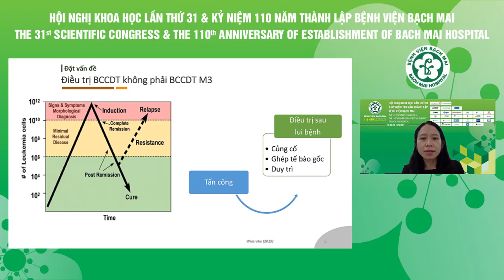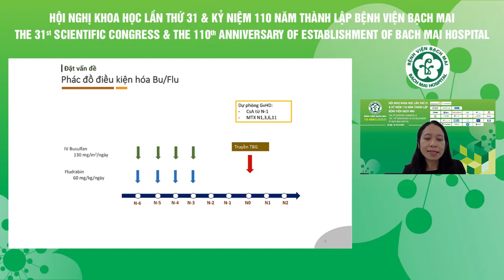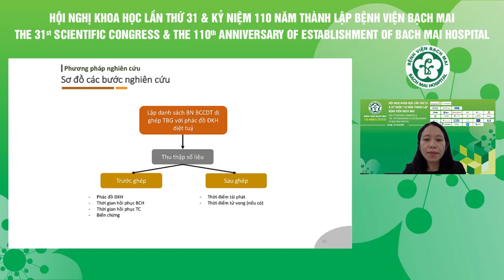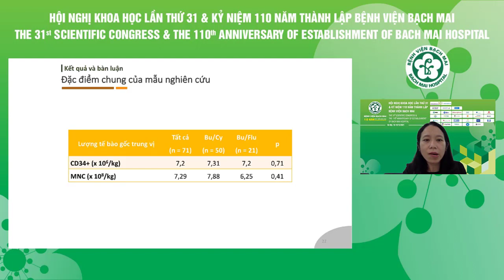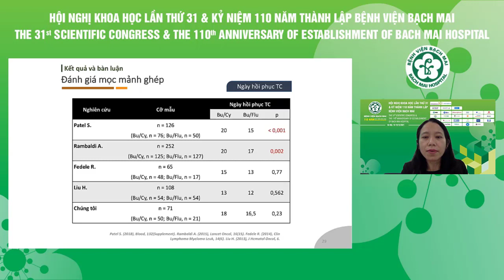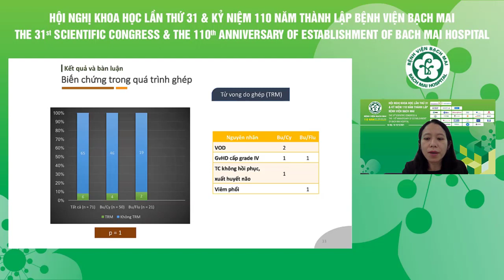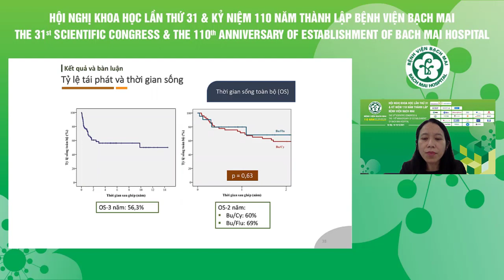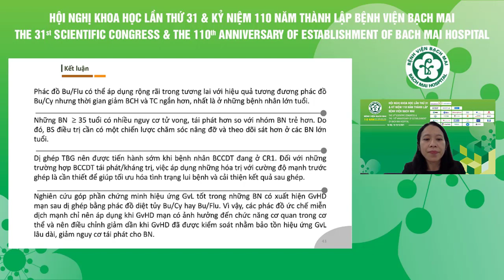Đánh giá hiệu quả và độc tính của phác đồ điều kiện hóa diệt tủy- BSCKII Nguyễn hạnh thư